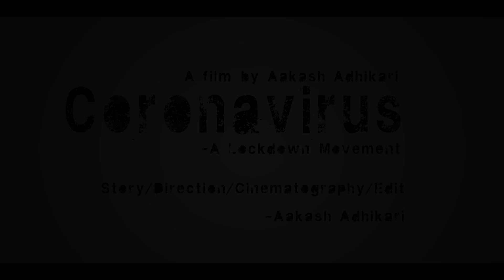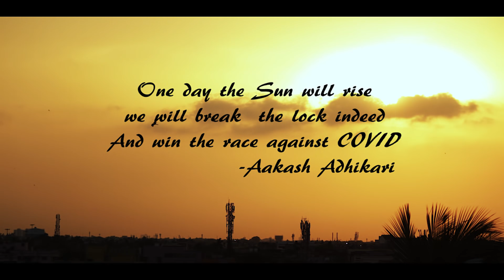Coronavirus: The Lockdown Movement (2020) - Short Film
Presented by Aakash Adhikari Productions
Story/Direction/Cinematography/Edit: Aakash Adhikari

Promotional Partner : Cinefiles Studio

► SOCIAL MEDIA!